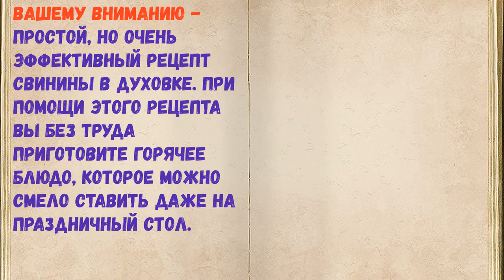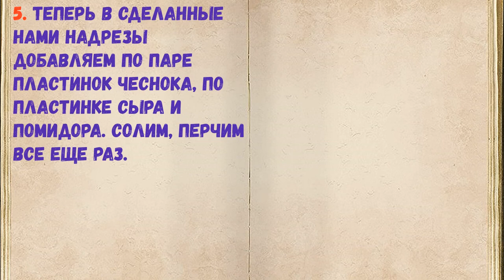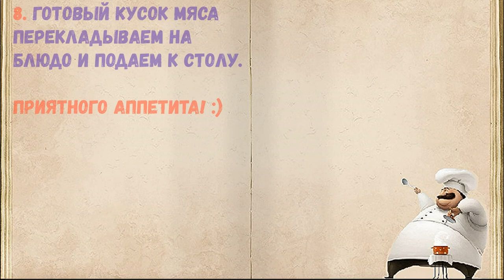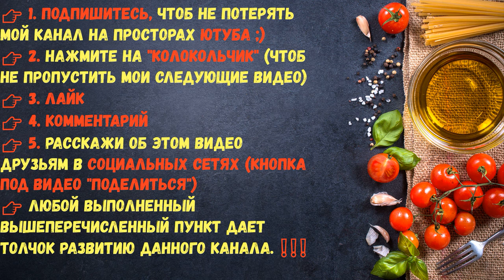Ну Очень Вкусная - Свинина В Духовке! / Книга Рецептов / Bon Appetit